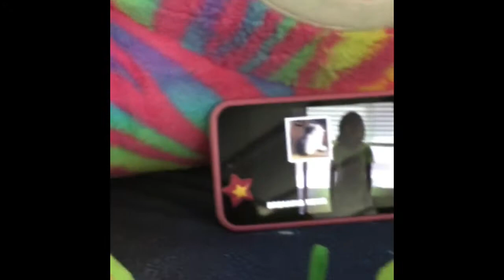The way home